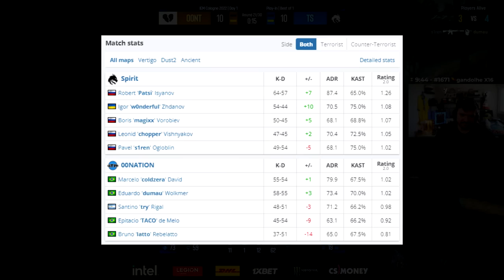00Nation vs Spirit - IEM Cologne | CSGO HIGHLIGHTS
00Nation vs Spirit - IEM Cologne | CSGO HIGHLIGHTS